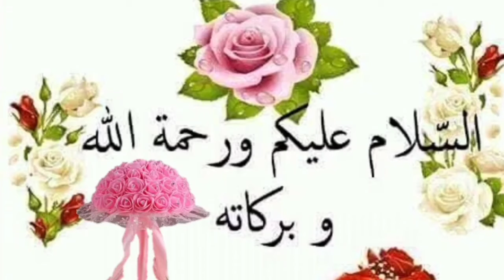Aaj Chand ki tarikh kitni Hai 12 June 2024 Chand ki tarikh kitni hai islamic date today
Aaj Chand ki tarikh kitni Hai 12 June 2024 Chand ki tarikh kitni hai Islahi Channel India

12 June 2024 को चांद की कितनी तारीख है। Aaj Urdu ki tarikh kitni hai Moon date today in india

Moon date today aj chand ki kiya tarikh he Islamic hijri calendar 12 June 2024 muharram dates?

Aaj Chand Ki Tarikh Kitni Hai By Islamic Date चांद की कितनी तारीख है। Moon Date 12 June 2024

Hijri calendar
Moon Date
12 June 2024